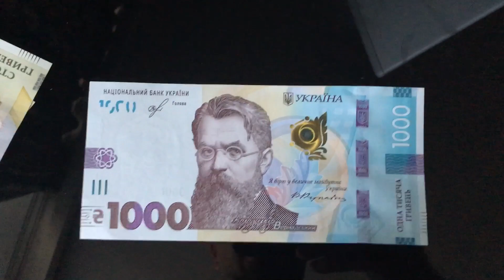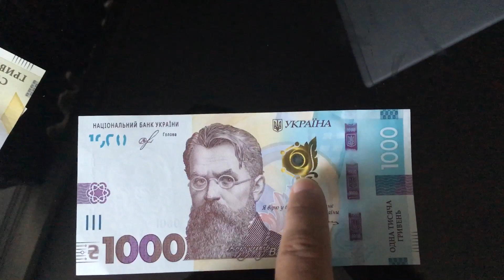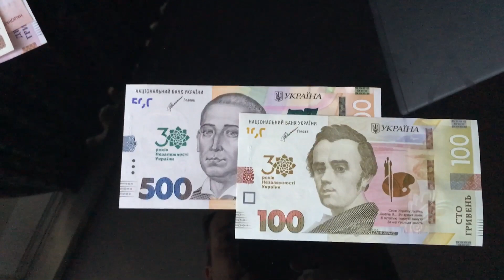New banknotes thanks to members of IBNS Ukraine